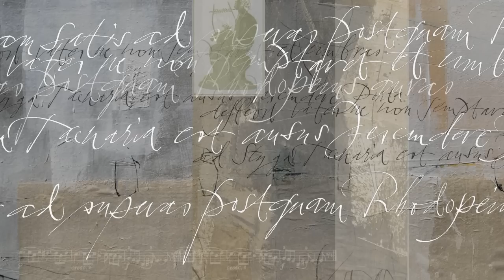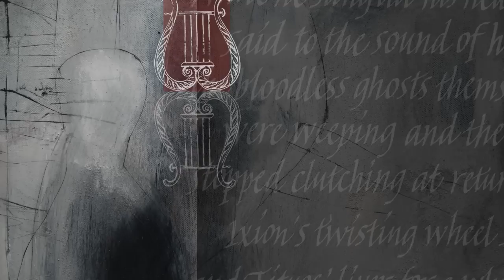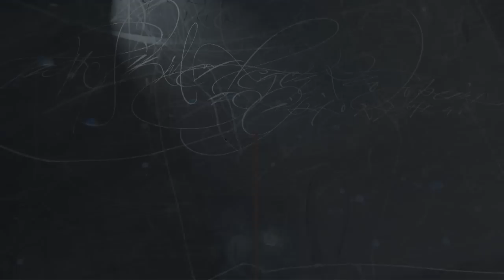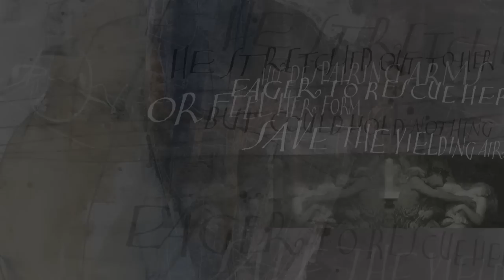Pour le tombeau d'Orphée-harp and calligraphy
Cooperation of harpist Andrea Voets and calligrapher Yves Leterme around the myth of Orpheus and the harpsolo of Marius Flothuis: 'Pour le tombeau d'Orphée', written in 1951.
Supported by the 'Amsterdams Fonds voor de Kunst'